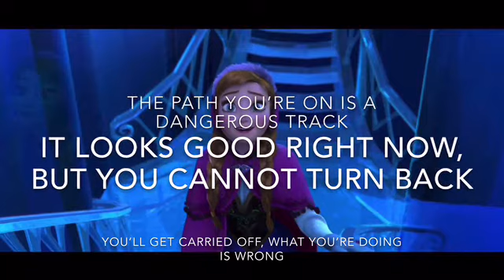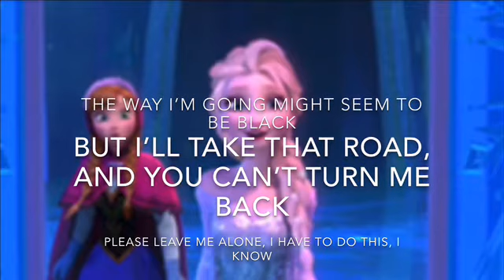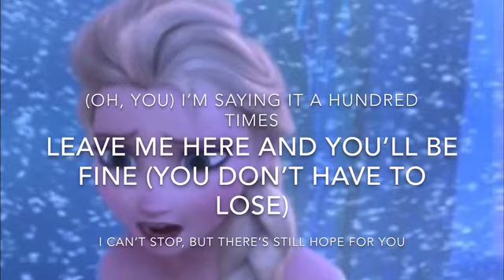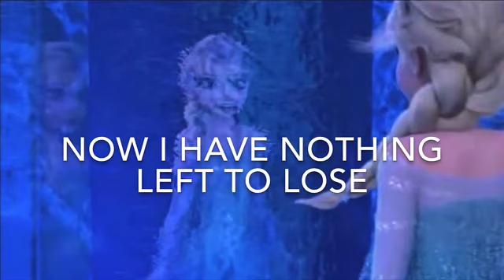If Elsa and Anna sings “Nothing Left to Lose”